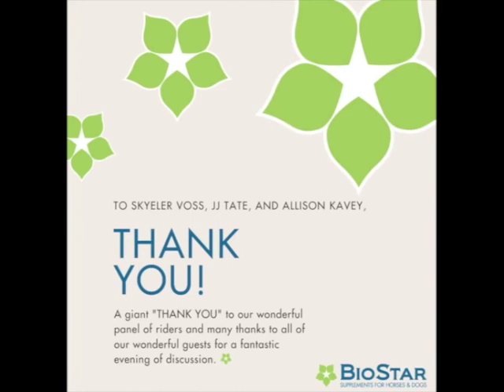Webinar: Managing Young Sport Horses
Our live webinar features Skyeler Voss, J.J. Tate, and Allison Kavey discussing the care and feeding of young sport horses.  Hosted by Tigger Montague and BioStar US.  Originally aired June 23, 2020.